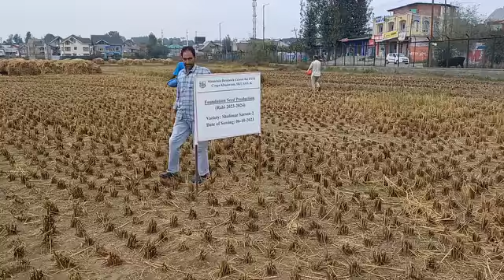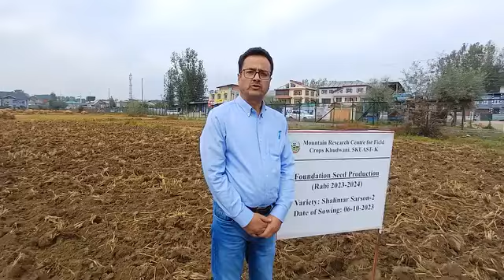brown sarson season